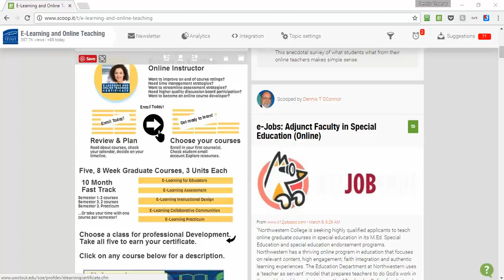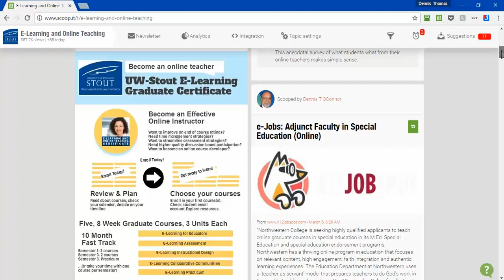Introduction to our program: A brief tour of the E-Learning and Online Teaching Graduate Certificate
A quick tour of our homepage where you will find all the information you need to make an informed choice about joining us.